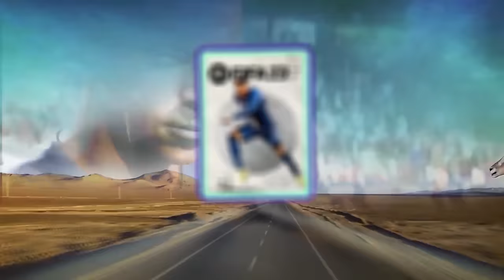JÁTSZHATÓ MÉG A GTA IV?